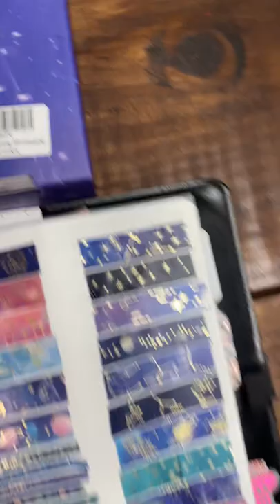Starry Universe washi tape from Amazon. $11.89 for 24 rolls.